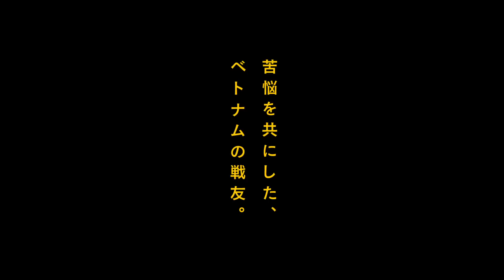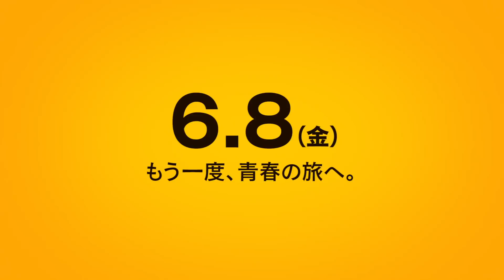『6才のボクが、大人になるまで。』などのリチャード・リンクレイター監督作！映画『30年後の同窓会』予告編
『さらば冬のかもめ』などの原作で知られるダリル・ポニックサンの小説を基にしたロードムービー。戦地で命を落とした息子を故郷に連れ帰ろうとする男と、同行する友人たちの姿を映す。監督は『6才のボクが、大人になるまで。』などのリチャード・リンクレイター。『フォックスキャッチャー』などのスティーヴ・カレル、『トランボ　ハリウッドに最も嫌われた男』などのブライアン・クランストン、『マトリックス』シリーズなどのローレンス・フィッシュバーンが出演。